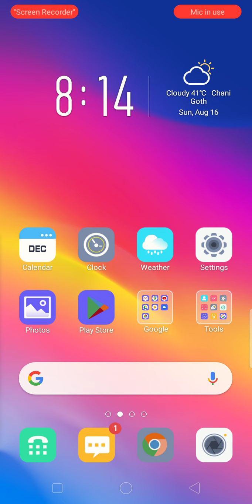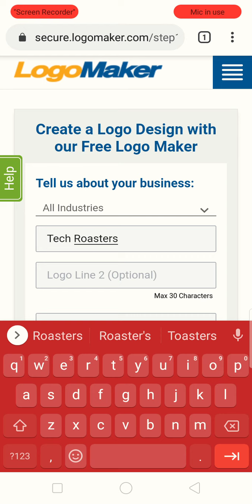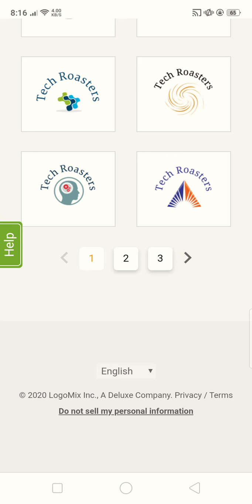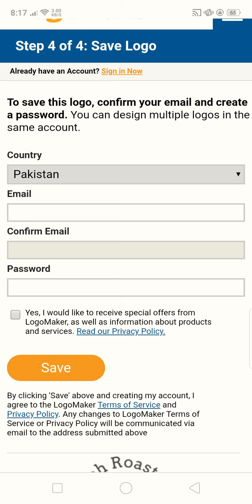Logo Design-how to create best logo for YouTube Channel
Channel Description
If you are a pro marketer that wants to use [Search Engine Optimization] to get more targeted traffic to your Site and YouTube Channel make sure to SUBSCRIBE to my channel right now.,,, As You can see, my channel publishes videos that focus on white hat SEO Studies, Real Life Examples, actionable tips,.
                                                        Tech Videos
Software Videos, Video editing Videos, Website, Blogs, Apps, Trends, SEO,